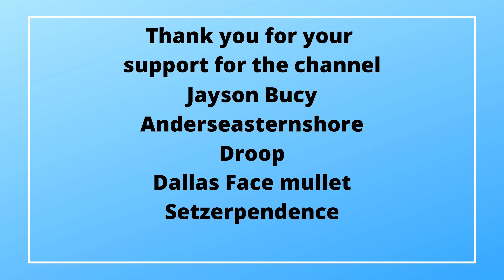The Best Sounding Slip Ons For Harley Davidson Motorcycles - Khrome Werks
Hey guys If you've been searching for the ultimate sound upgrade for your Harley Davidson, you're in for a treat. In today's video, I'm taking a deep dive into the world of motorcycle exhausts as I install and review the Khrome Werks 4.50" HP-PLUS MUFFLER EDGE TC in BLACK, designed specifically for 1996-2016 Touring models.

I've been on a quest to find slip-ons that not only make my Harley Davidson Ultra Limited louder but also give it that deep, aggressive growl that turns heads everywhere I go. I've tested some big names like Rinehart Racing 4-inch pipes and TAB Performance 4.5 pipes with Zombie baffles, but none could match the Khrome Werks HP Plus slip-ons.

What sets these slip-ons apart is their ability to produce the deepest and most menacing exhaust note you can imagine. In this detailed review, I'm leaving no sound wave unexplored. I'll provide you with a thorough Harley Davidson exhaust sound comparison, covering everything from cold starts to takeoffs, ride-bys, and decelerations.

But here's the kicker: If you decide to take it a step further and add headers and a complete stage one kit, you're in for a real treat. Combined with these upgrades, the Khrome Werks HP Plus slip-ons create a symphony of power and sound that will redefine your riding experience.

Now, let's talk style. These slip-ons aren't just about sound; they're a fashion statement for your bike. They'll give your motorcycle that classic Harley Davidson aesthetic synonymous with freedom on the open road.

Psst…see that link? If you click 'em and purchase something, I may get a tiny commission (enough for a latte, maybe? ☕️). But don't worry, I only recommend products I genuinely love, so you're in good hands!

Get $10 off your order on Beyond Riders with code
BRYTHEBIKER
Save 10% on Indie Ridge riding gear with code BRYTHEBIKER-10

Join the Khrome Werks revolution and unleash the beast within your Harley. Thanks for tuning in to this in-depth review of the best-sounding slip-ons for Harley Davidson motorcycles. Khrome Werks has truly set the gold standard for pipes in the market, and you won't want to miss out on the action.

Bry